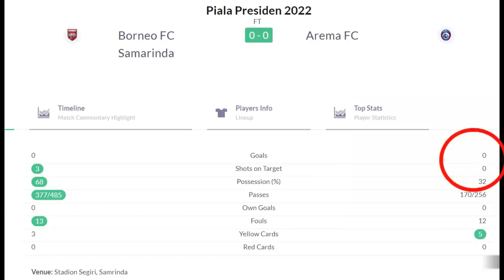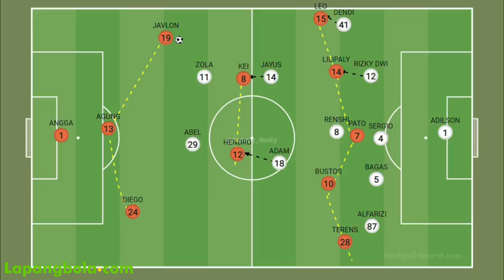Taktik Juara Arema di Piala Presiden | Eduardo Almeida Parkir Pesawat | Borneo FC 0 - 0 Arema FC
Taktik Juara Arema di Piala Presiden | Eduardo Almeida Parkir Pesawat | Borneo FC 0 - 0 Arema FC - Final Piala Presiden Leg 2